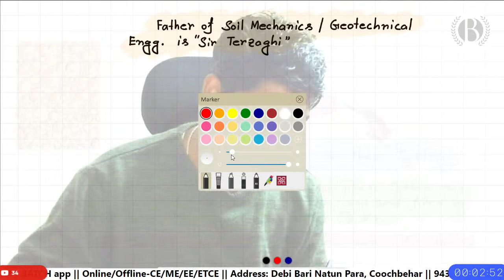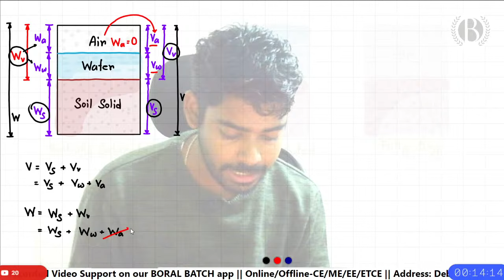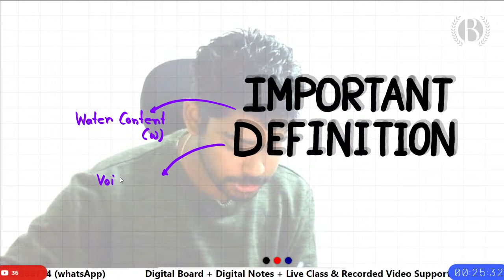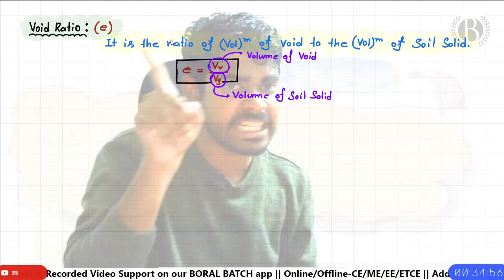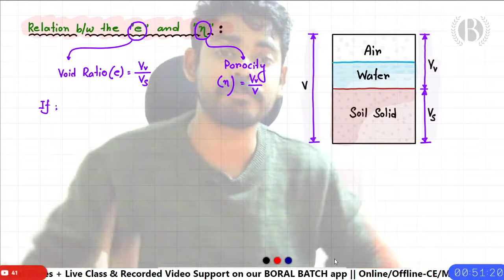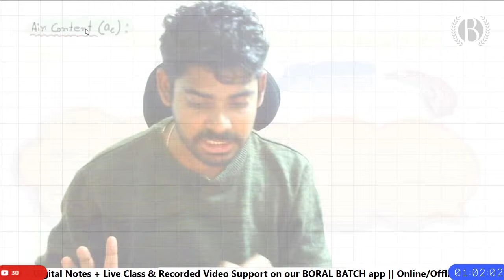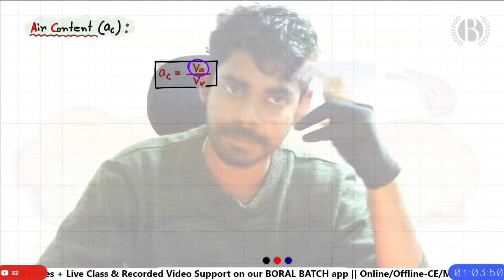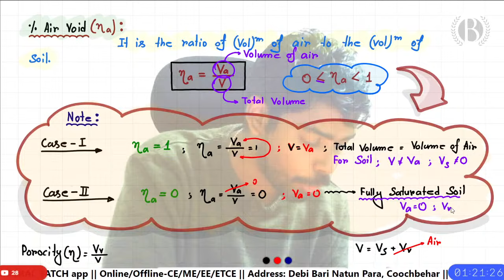4th SEM : Geotechnical Engg. : Unit-1 (Lecture-1)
Only For 1st Sem Supply Exam(1st Sem Only)

Only For 1st Sem Supply Exam WhatsApp (only for 3rd -5th Sem)